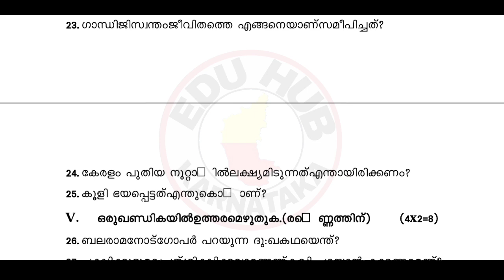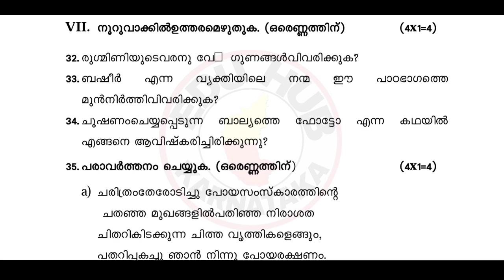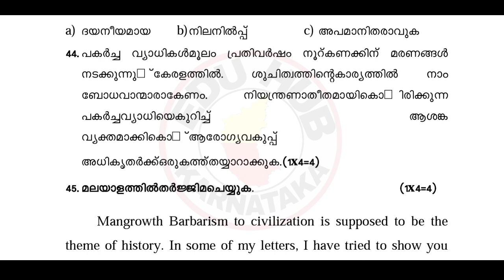2nd Puc Malayalam Mid Term Model Question Paper 2023-24,Calss 12 Malayalam Model Question Paper 2023